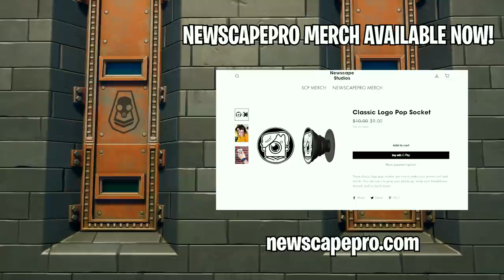DO WHAT JULES SAYS... or DIE! (Fortnite Simon Says)